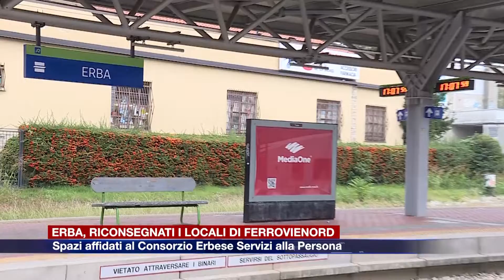Etg - Stazione di Erba, terminata la ristrutturazione dei locali danneggiati dal maltempo